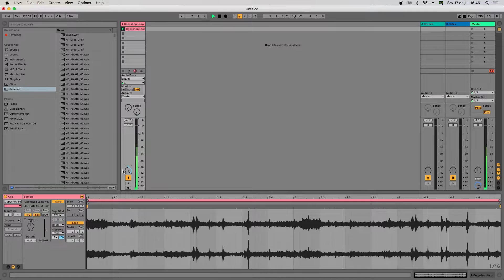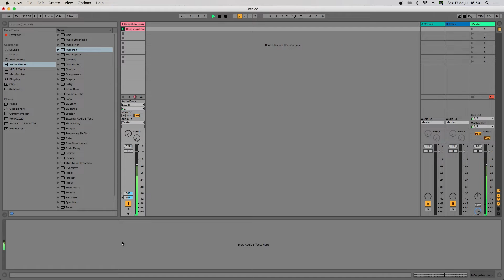Tutorial PAN (efeito right/left) estéreo com Ableton Live Nativo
Nesse vídeo o nosso professor Talkbox demonstra como utilizar o efeito Pan no Ablenton Live.
Conheça nossos treinamentos presenciais e cursos online.

Conheça mais sobre a Playad "A Primeira Estação de Desenvolvimento Artístico do Brasil"